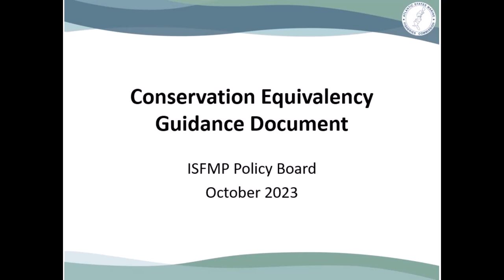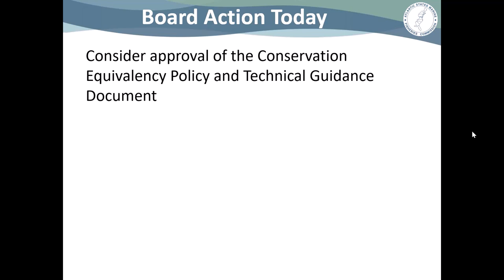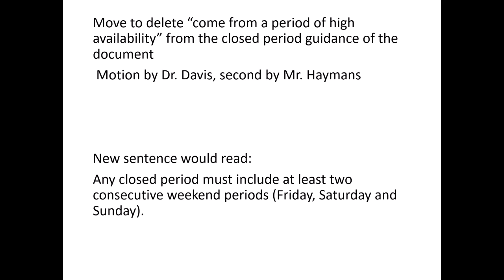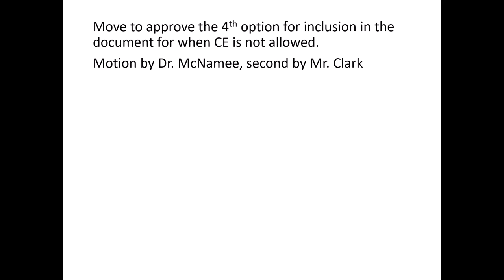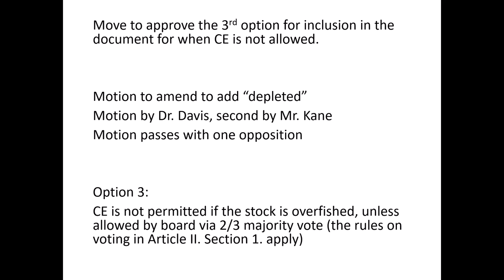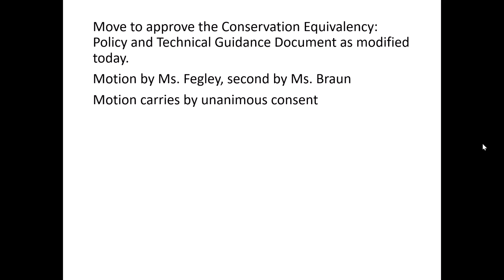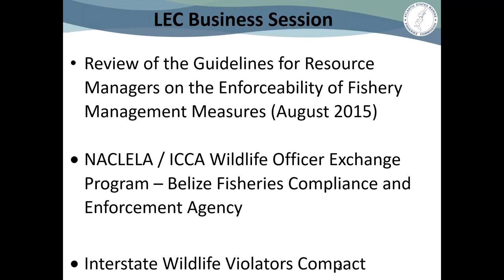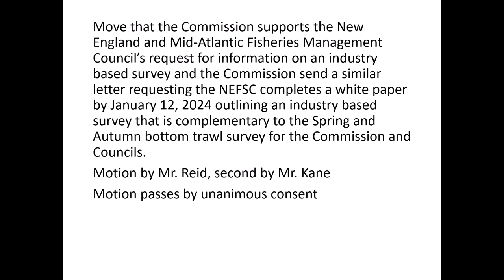ISFMP Policy Board Proceedings October2023